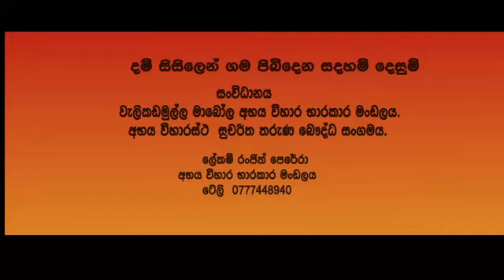RADAWADUNNE GNAWIMALA THERO